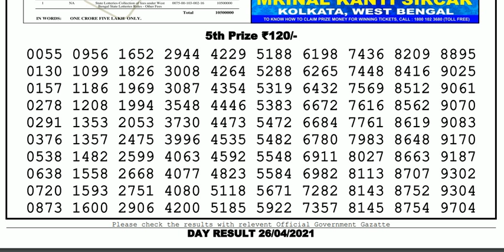Nagaland Lottery Sambad Result | Dear Lottery